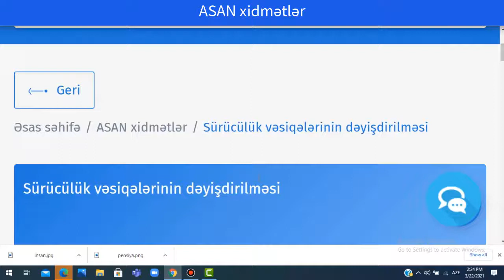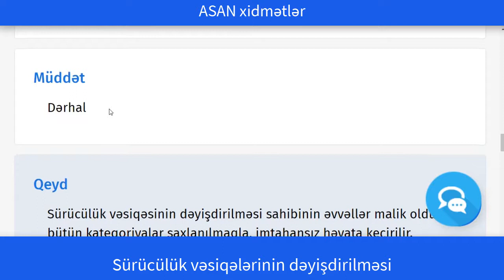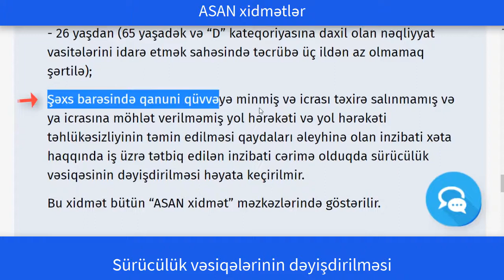Sürücülük vəsiqəsi hansı hallarda dəyişdirilir və ya ondan imtina edilir?